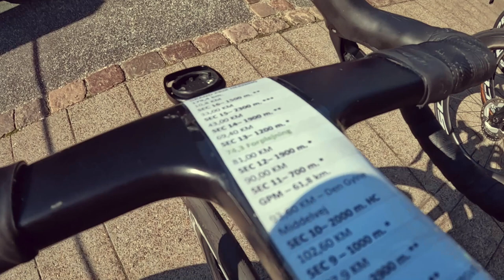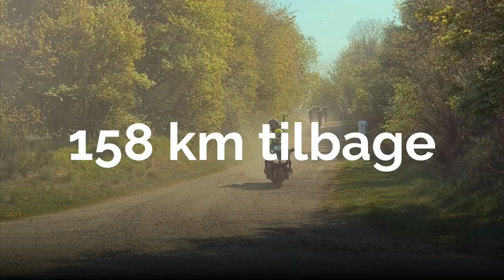Grand Prix Herning - Danmarks forårsklassiker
Kom med i maskinrummet bag ColoQuick til Grand Prix Herning. Løbet, der med sine 16 grusveje, er kendt som det tætteste vi kommer på en dansk forårsklassiker.

Et løb, der vægter meget højt i ColoQuicks forårsprogram - men også et løb, hvor vi ikke fik den triumf, vi kom efter. Se med, når vi giver et unikt indblik i servicevognen og også viser den frustration, der kan være en del af elitesport.